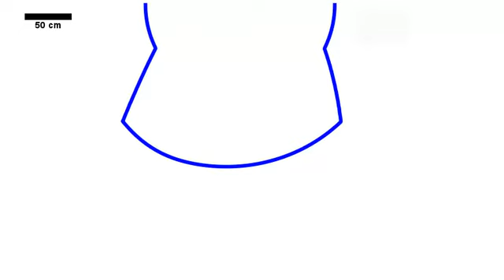Vadose Canyon Speleogenesis Simulation, n = 0.5, o = 2.0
Simulation of a vadose canyon formation. The erosion law is a power law function of shear stress: k*Tb^n. Here n is 0.5 (erosion scaling with the square root of shear stress). The order, o, shifts the position of maximum velocity, causing shear stress to be greater on the left wall. The higher the order, the closer the point of maximum velocity is to the center and the more symmetrical the shear stress distribution.